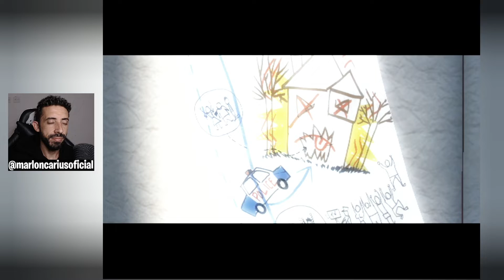MONSTER HOUSE™ O Início de Gameplay (Playstation 2)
Eu, Sou 𝗠𝗔𝗥𝗟𝗢𝗡 𝗖𝗔𝗥𝗜𝗨𝗦

Esse Canal e voltado para gameplays e entretenimento de jogos 🎮 aqui no 𝐘𝐎𝐔𝐓𝐔𝐁𝐄, Confira jogos de gráficos 2D e 3D, dos gêneros, esporte, aventura, ação... no geral, campanhas single player!

☆ MÍDIAS FÍSICAS MAIS BARATAS É NA TRILOGY
 🔴 NINTENDO 🔵 PLAYSTATION 🟢 XBOX

☆ SITE AMAZON OFICIAL

ACESSE: 𝙔𝙊𝙐𝙏𝙐𝘽𝙀.𝘾𝙊𝙈 / 𝗠𝗔𝗥𝗟𝗢𝗡 𝗖𝗔𝗥𝗜𝗨𝗦 𝗢𝗙𝗜𝗖𝗜𝗔𝗟